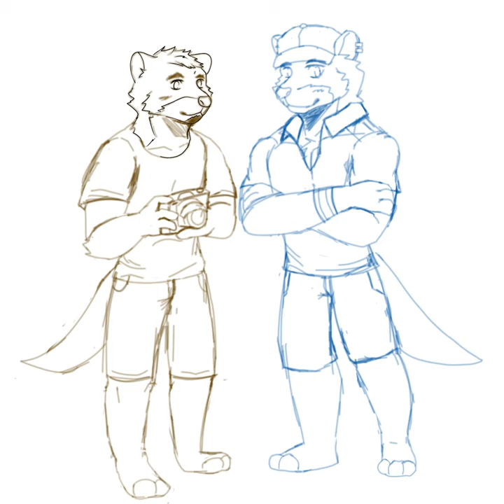Otters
Echo Visual novel fanart